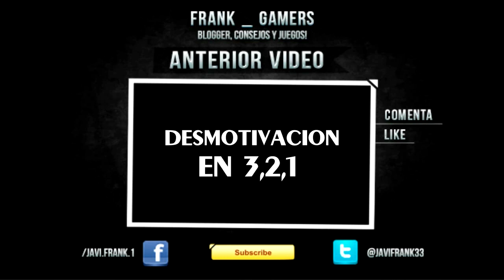LOS HATERS| LOS FANS MAS FIELES A LOS YOUTUBERS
Los Heaters, son los personajes mas conocidos e incluso odiados en la plataforme de youtube, pero si eres youtuber tienes que comprenden que son parte de ti y por lo tanto tienes que aprender a vivir con ellos o incluso acostumbrarte, aqui explicamos en manera resumida como sobre llevar a un heater sin problemas...

CONSEJOS PARA YOUTUBERS PEQUEÑOS.